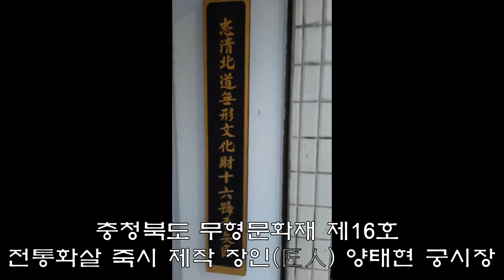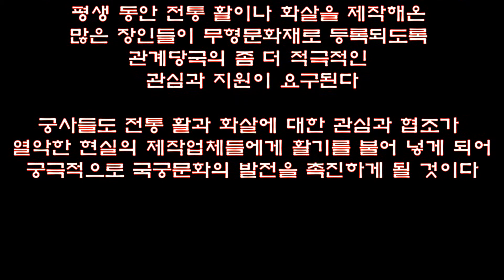무형문화재 궁시장(전통활 각궁 장인, 대나무 화살 죽시 장인)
아래 "더보기"를 누르시면 자세한 설명을 보실 수 있습니다.
"구독"과 "좋아요" 도 눌러 주시면 고맙겠습니다.

2019년 5월 말에 학생들과 외부습사 및 현장교육으로 전통활 각궁 장인이신 세종시 무형문화재 주장응 궁시장 공방을 방문하고, 7월 중순 대나무 화살 죽시 장인이신 충청북도 무형문화재 양태현 궁시장 공방을 방문하였습니다.

[국궁 교육, 강습, 지도, 체험 문의]